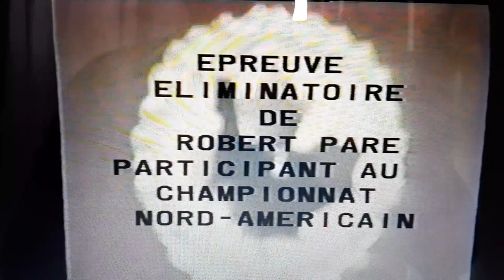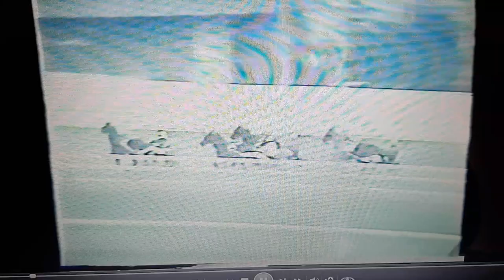1st ever C.K.G. Billings Championship 1982 Driver: Robert "Bob" Pare Horse: Song of Hancock